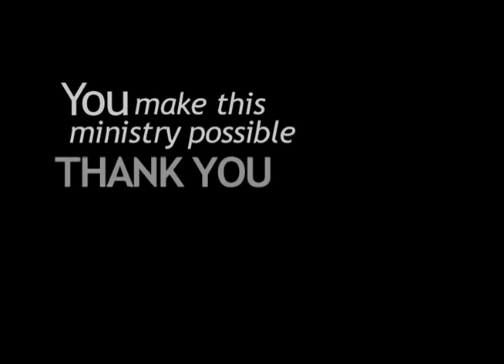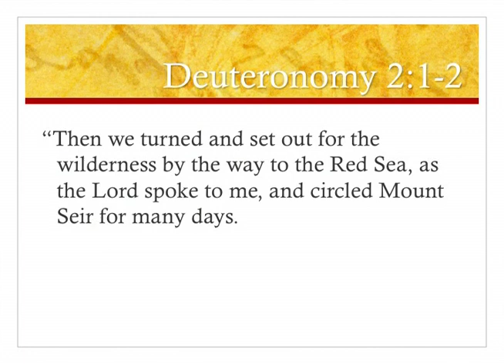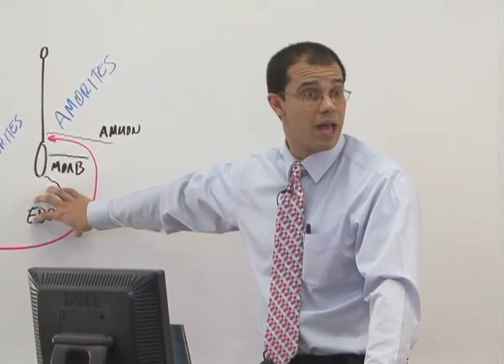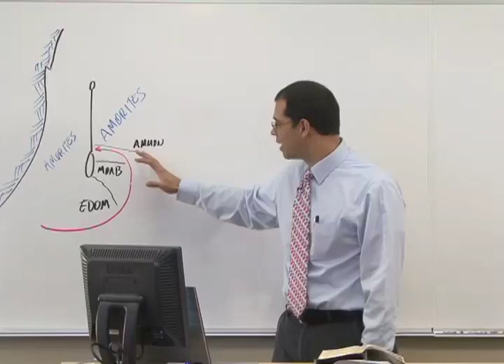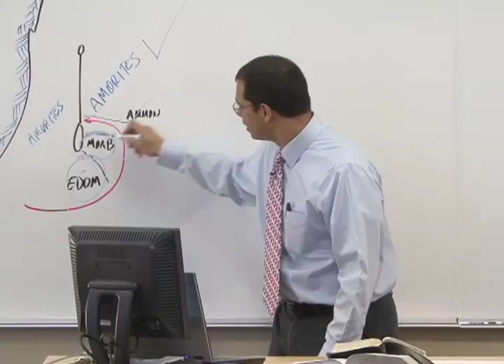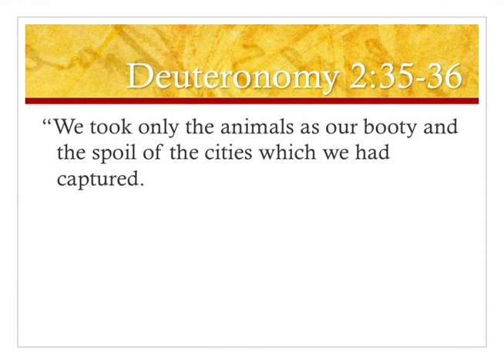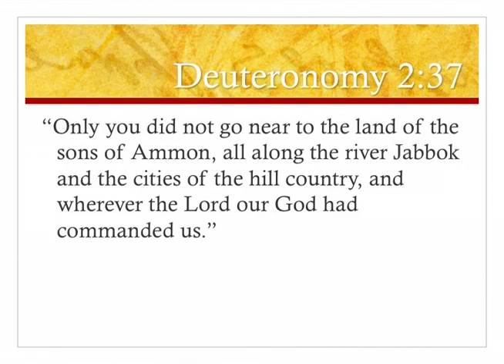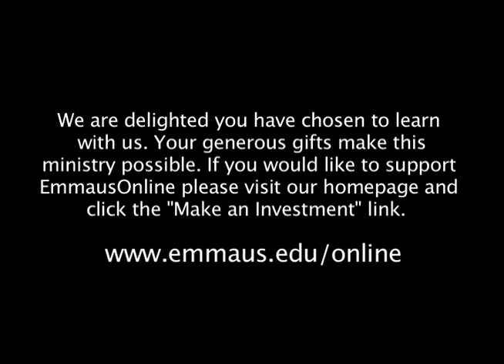Deuteronomy session 5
The Historical Prologue: Taking Transjordan (Part 1) (Deut. 1:46-2:37)